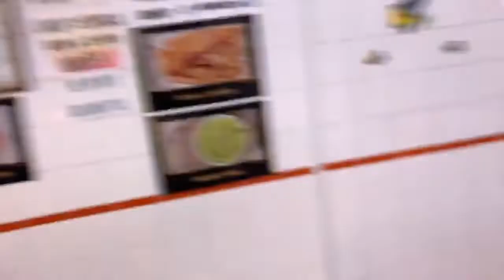Jaywick fish & chips are the reason life’s this